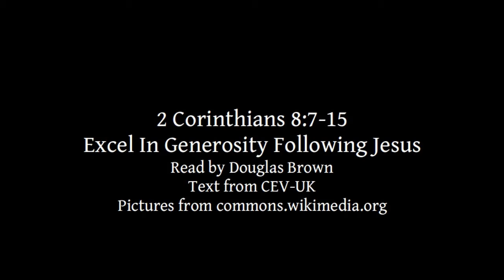2 Corinthians 8:7-15 | Excel In Generosity Following Jesus | Lectionary bible reading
2 Corinthians 8:7-15, Excel In Generosity Following Jesus